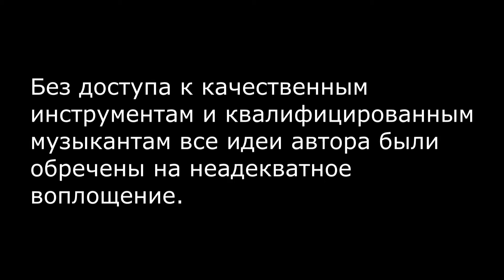Лев Гунин, Песни из СССР-3 N. 2 | Lev Gunin, Songs from USSR-3 N. 2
| Лев Гунин, Песни из СССР-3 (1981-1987), N. 2 | Lev Gunin, Songs from USSR-(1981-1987)N. 2 | Номер 2: Новый день... | Nr. 2: New Day... |